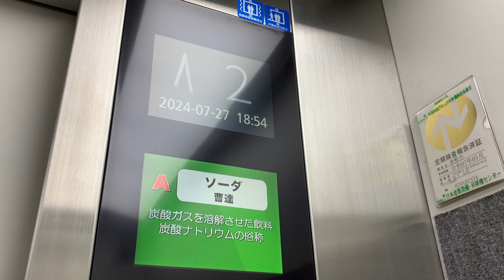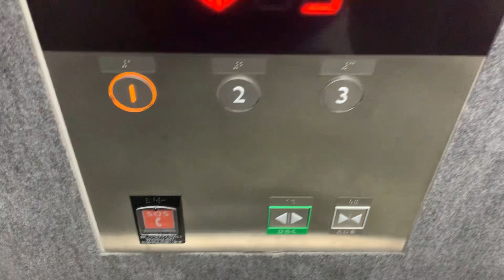あちてらす倉敷のエレベーター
ここのエレベーターは、３階までご利用できます。サブディスプレイは、正式稼働していました。防犯カメラ映像、難読漢字クイズ等が表示されます。

メーカー：三菱
機種：第５アクシーズ
アナウンス：あり（英語アナウンスも含む）
到着チャイム：なし
防犯カメラ：あり
行先キャンセル：１つだけ行先変更のみ可能
ドアセンサー：なし
停止可能階：１，２，３